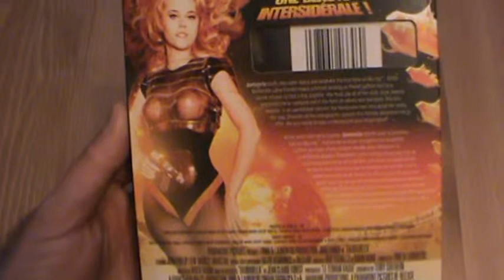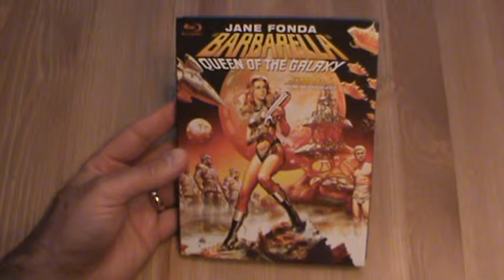Présentation Barbarella Queen of the Galaxy en Blu-ray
Présentation Barbarella Queen of the Galaxy en Blu-ray par Sébastien pour Un film distribué par Paramount Pictures de 1968 de Roger Vadim avec Jane Fonda.  Sortie en magasin le 3 juillet 2012.

Space opéra érotique mettant en vedette Jane Fonda, Barbarella est une adaptation d'une bande dessinée futuriste de Jean-Claude Forest. En l'an 4000, Barbarella est chargé par le président de la Terre de retrouver un savant inventeur du rayon positronique, l'arme absolue qui menace maintenant la planète. Présenté comme le premier film d'éros-fiction à sa sortie en 1969, Barbarella est un véritable thriller galactique psychédélique. Incontournable.